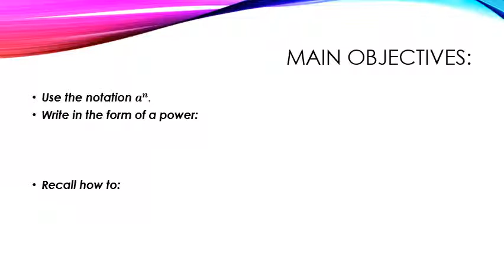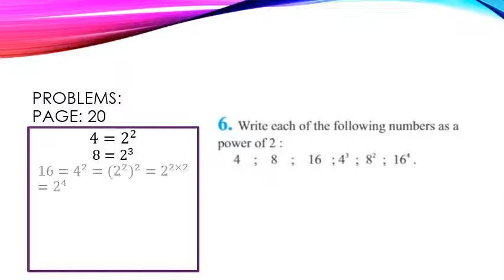powers 7 video